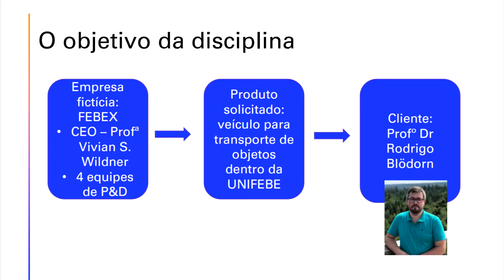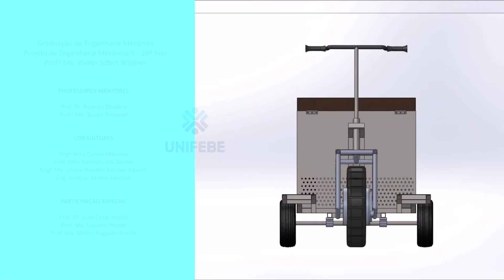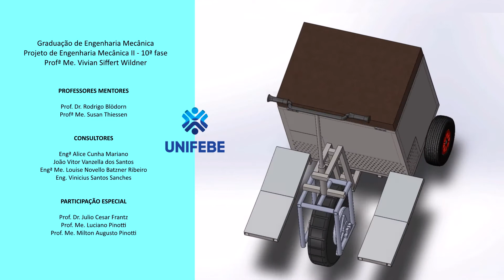Acadêmicos de Engenharia Mecânica criam triciclo elétrico para movimentar pequenas cargas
Os acadêmicos da 10ª fase de Engenharia Mecânica do Centro Universitário de Brusque (UNIFEBE) foram desafiados a construir um protótipo de triciclo elétrico, para movimentar pequenas cargas dentro da universidade. A equipe vencedora foi responsável por fabricar o veículo.